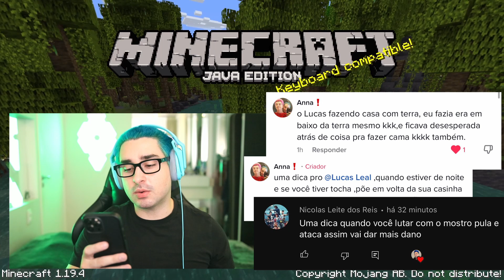começando no minecraft #02 | Criei minha primeira casa (MANSÃO) e sobrevivi a primeira noite!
Comecei a jogar minecraft no modo survival do zero e consegui construir minha casa e sobreviver ao primeiro dia! (guia para iniciantes)

Coloca aqui nos comentários o que vocês querem para o próximo vídeo!